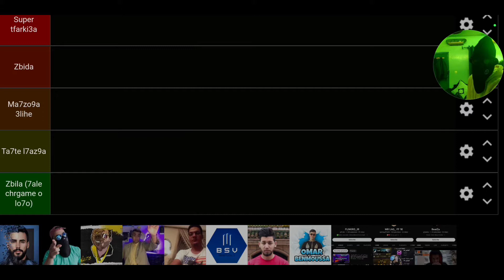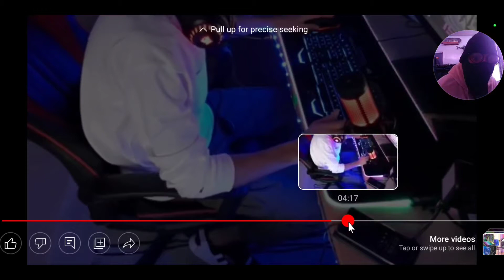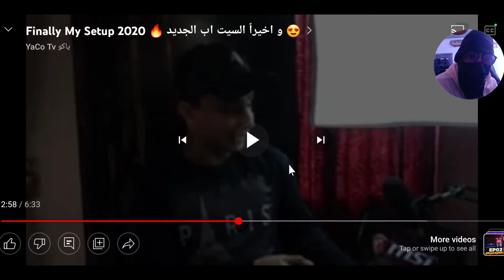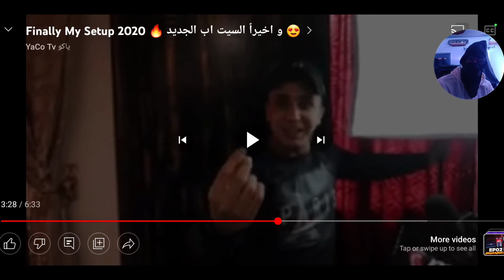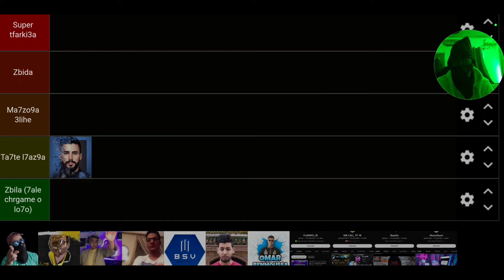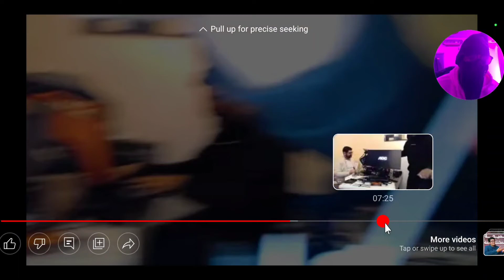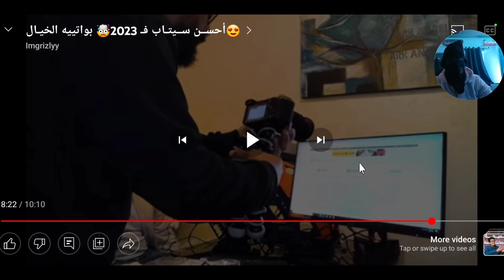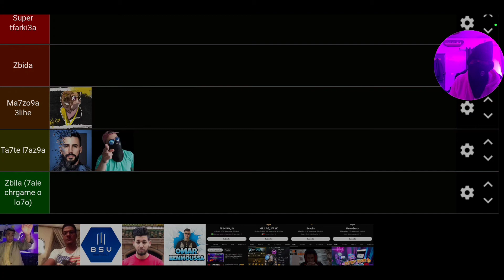small marocain youtubers room tour setup 2023 احسن سيتاب محزوقة عليه